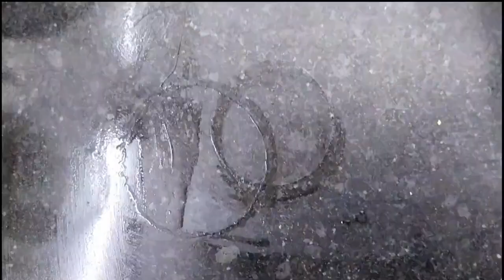4 New & Easy Chicken Recipes For Iftar | Ramzan Special Recipe | Crispy Chicken Snacks| Bhook N Cook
4 New & Easy Chicken Recipes For Iftar | Ramzan Special Recipe | Crispy Chicken Snacks| Bhook N Cook

Hi Friends,
This is Bhook N Cook. Perfect destination for your hunger and taste.

In this video I am going to show you the most easy & quick chicken snacks recipe for iftar. These 4 chicken recipes are easy to make and in less time. Chicken starterrecipes are liked by almost everyone.Do try this quick and easy chicken snacks for iftar as your ramzan special recipes.I hope you will love this recipes.